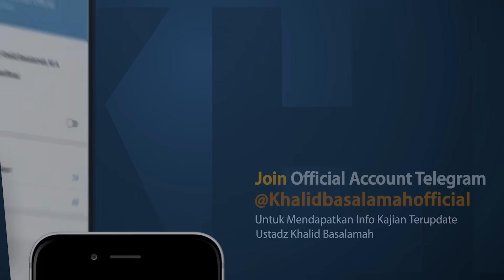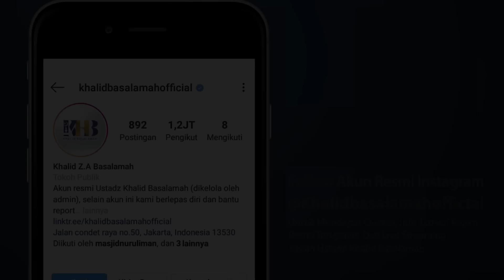Dosa-Dosa Besar #136 – Lemah Hati dalam Menerima Hukum Allah – Khalid Basalamah